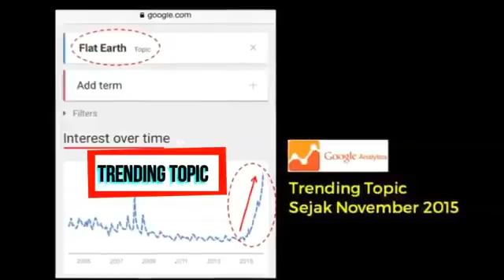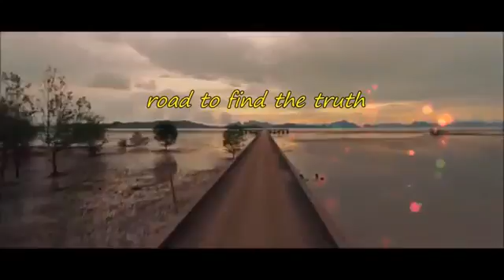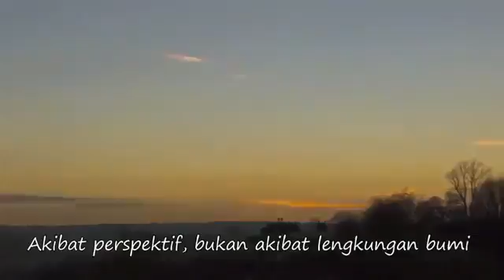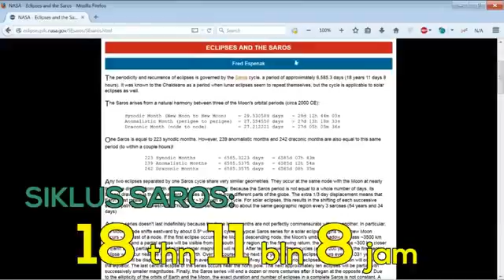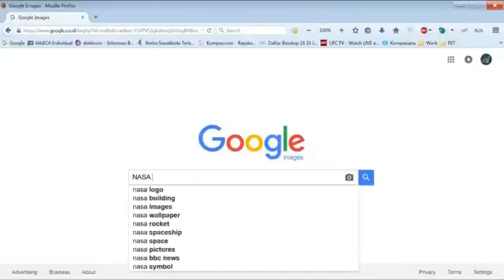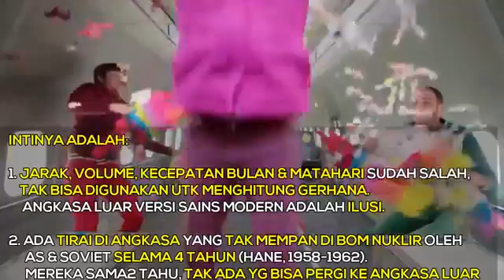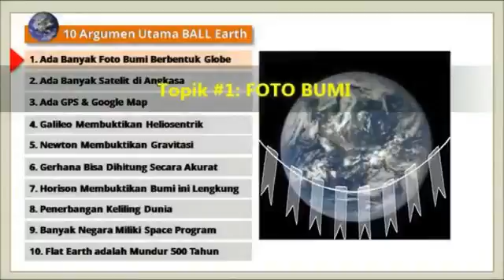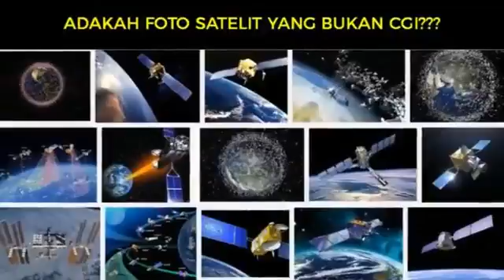memahami posisi Yakjud & Makjud ; Movie 2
Video ini membahas tentang FlatEarth, Dimana para Ulama melarang umat Islam mempercaya Bumi itu bulat dan bumi mengelilingi matahari, justru Al-Qur'an mengajarkan kita untuk mempercayai Matahari dan Bulan mengelilingi Bumi, karena bumi sebagai pusat alam semesta.

Video ini membahas tentang kebohongan yang menggunakan CGI
CGI merupakan animasi untuk pembuatan film sehingga seperti nyata